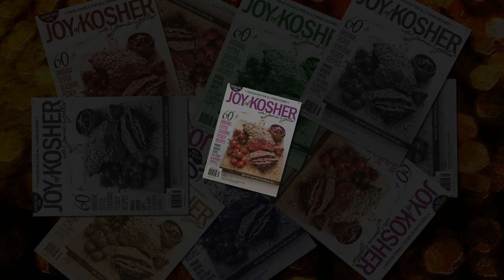2017 Gluten Free Issue ~ Passover 2017 | JOY of KOSHER Magazine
- 60+ Original, Tested, Seasonal, Pesach Recipes
- Private Kosher Chefs: The Story & Inspired Recipes
- Molecular Gastronomy
- Perfectly Cooked Every Time: Sous Vide
- Seder Section Featuring 4 different style Seder Options
- Pavlovas & so much more!

Subscriptions and single issues are also available to download on all mobile devices!